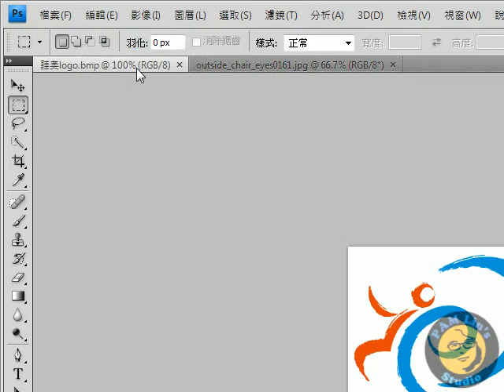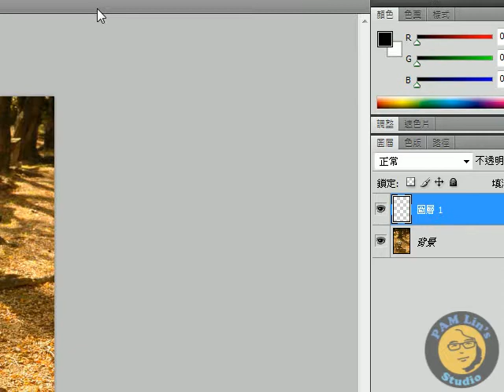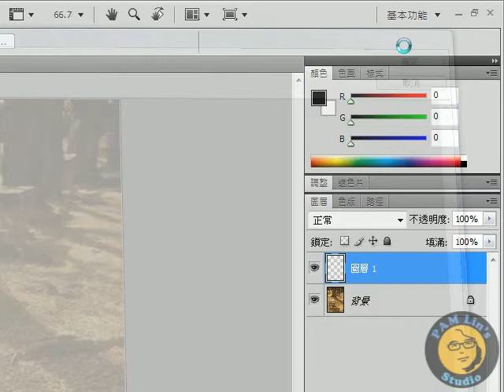Photoshop Vanish Point tutorial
composite logo with vanish point effect in photoshop